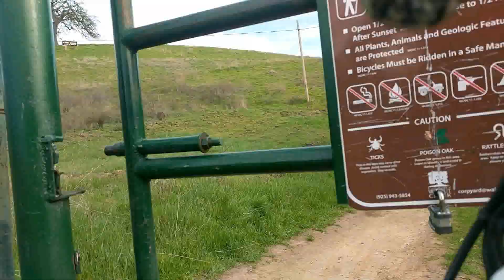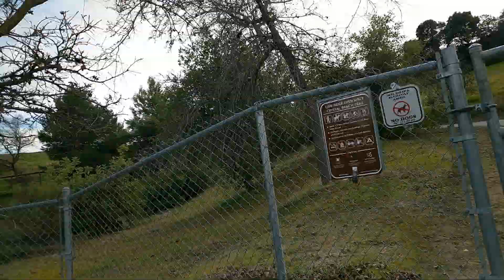Bicycle ride to collect chocolate plant seeds.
Ceratonia siliqua, commonly known as the Carob tree, St John’s-bread, or Locust bean (not to be confused with the African locust bean) is an interesting plant widely cultivated for its edible pods, and as an ornamental tree in gardens. The ripe, dried pod is often ground to carob powder, which is used to replace cocoa powder. Carob bars, an alternative to chocolate bars, are often available in health-food stores. They contain fewer calories, are caffeine-free and non-addictive. Also they do not interfere with the body’s assimilation of calcium unlike cocoa and chocolate.

Carob tree grows in rocky places near the sea shore, in regions where where winters are mild and wet and succeeded by a very long, dry season. Most carob trees are dioecious, some are hermaphrodite. The male trees do not produce fruit – a legume (also known less accurately as a pod), that can be elongated, compressed, straight, or curved, and thickened at the sutures. The pods take a full year to develop and ripen.

The word carob comes from Middle French carobe (modern French caroube). It may have come from the Ancient Greek, where the seeds were used as units of weight (karat) or is alleged to be taken into Europe from Arabic kharrūb, “locust bean pod”.

The word “carat”, a unit of mass for gemstones and a unit of purity for gold alloys, was possibly derived from the Greek word kerátion literally meaning a small horn, and refers to the carob seed as a unit of weight used by people in the Middle East. The system was eventually standardized, and one carat was fixed at 0.2 grams. In late Roman times, the pure gold coin known as the solidus weighed 24 carat seeds (about 4.5 grams). As a result, the carat also became a measure of purity for gold. Thus 24-carat gold means 100% pure, 12-carat gold means the alloy contains 50% gold, etc.

Use of the carob plant dates back to Mesopotamian culture (modern day Iraq). The carob pods were used to create juices, sweets, and were highly prized due to their many uses. The carob tree is mentioned frequently in texts dating back thousands of years, outlining its growth and cultivation in the Middle East and North Africa.

Carob tree was also used for wood, carob seedpods were used as chocolate and coffee substitutes, in Sicily turned into alcohol, carob seed gum is used in foods, cosmetics, medicines, photographic film emulsions, adhesives, paints, inks, polishes and has numerous other uses.

While chocolate contains levels of theobromine which are toxic to some mammals, carob contains significantly less caffeine and theobromine, so is used to make chocolate-flavored treats for dogs.

During the Second World War, the people of Malta commonly ate dried carob pods and prickly pears as a supplement to rationed food. The carob has been used for human consumption and as animal feed in the Mediterranean countries for centuries. It is said that the pods of the carob tree sustained the biblical figure John the Baptist while he was praying in the desert. So, the carob is also commonly known as St. John’s bread.